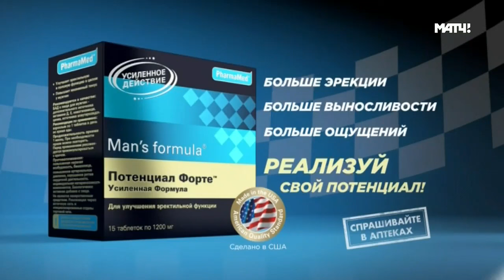Кубок Мира 2016, Выставочный #2, Чехия - Россия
СБОРНАЯ РОССИИ ПО ХОККЕЮ | ВИДЕОАРХИВ